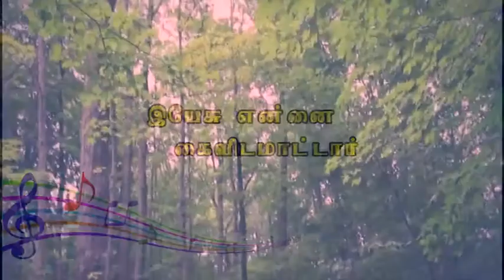இயேசு என்னை கைவிடமாட்டார்